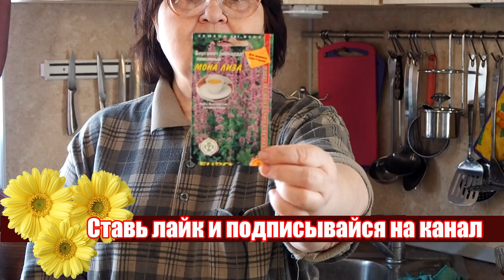Посадка Монарды | Бергамот лимонный сорт Мона Лиза | Что посеять в апреле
В апреле мы посеем Монарду или другое название Бергамот лимонный сорт Мона Лиза. Это пряновкусовую траву мы будем выращивать для заваривания в чай.
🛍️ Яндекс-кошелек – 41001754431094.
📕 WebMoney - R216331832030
😎 Карта-Сбербанк - 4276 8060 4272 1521